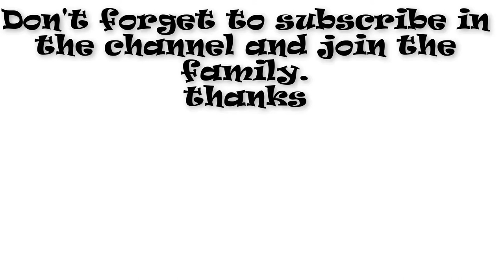DIY EASY Necklace& Bracelet Holder& Room Decore.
welcome everybody in wakr.love.
today we learn how to reuse the cardboard in easy way .we can use the cardboard to make a beautiful Necklace  holder .best craft waste cardboard ideas
we do not get rid of the cardboard any more after today .we use it in useful things and recycle it to make beautiful diy ideas.
Best diy craft ideas|best use of waste cardboard craft|diy art and craft and best diy craft ideas.
How to make beautiful Necklace holder.best holder
This is our only inspiration. Write your review in a comment.